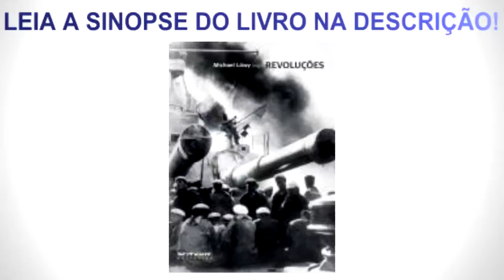LIVRO REVOLUCÕES - SINOPSE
Encontre este Livro na Livraria Cultura. Acesse

Esta obra reúne registros fotográficos dos processos revolucionários do final do século XIX até a segunda metade do século XX.

O livro mostra ao leitor lutas populares por meio de imagens, como as primeiras fotografias da Comuna de Paris até cenas de movimentos contemporâneos.